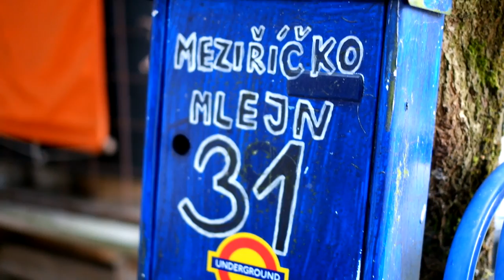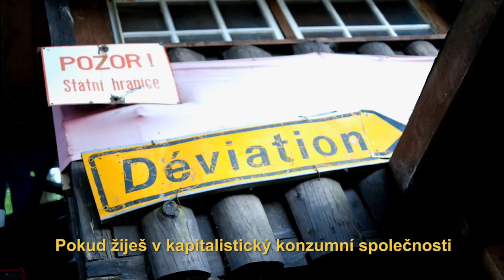MEZiPROSTOR - dokument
Neoficiální dokumentární film o veřejném setkání zvaném MEZiPROSTOR, o Undergroundu, o duchovním rozměru a místě kde vznikl.

autoři:
/ Marek Chaloupka - kamera
/ Tomáš Kahl - mix, zvuk
/ Ondra Martinec - režie, střih
/ Koonda Hollaa - hudba
/ Ivan Magor Jirous - úvodní slovo